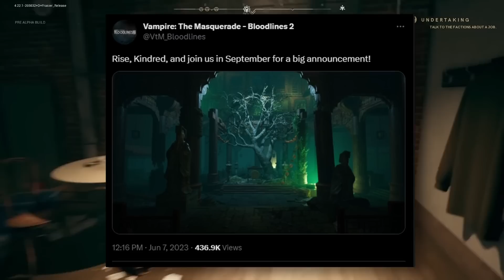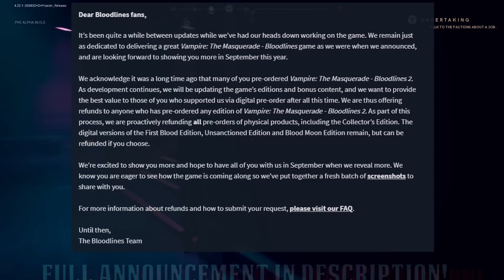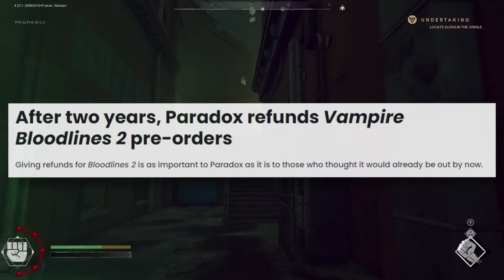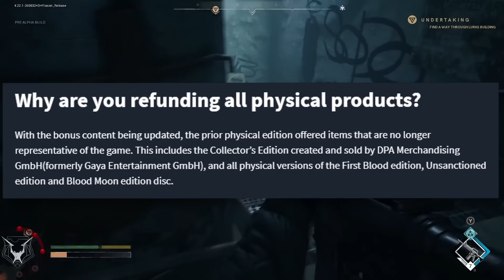OFFICIAL BLOODLINES 2 UPDATE, FINALLY l Vampire: the Masquerade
After a long wait, we may finally see Bloodlines 2's progress very soon!

Firstly, I'm so sorry that the Dracula video isn't up yet. I promise it is coming, I will explain more at the end of this video!

CHAPTERS:
Intro - 00:00
Official Update - 01:26
New Screenshots - 03:01
Refunds + potential changes - 04:43
My thoughts - 08:39
Outro and apology - 11:24

All works used in this video (Images, audio etc) belong to their respective authors (This does not include the audio commentary).

This is an entirely Unofficial production.